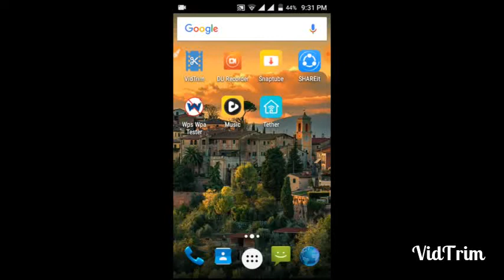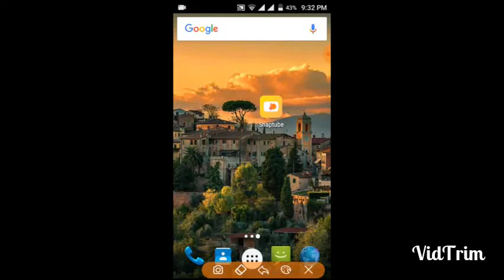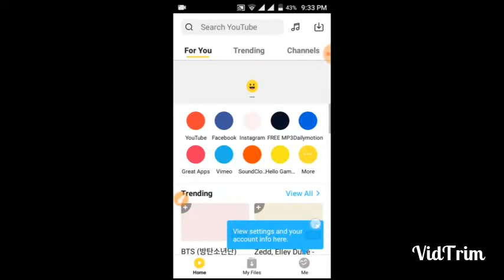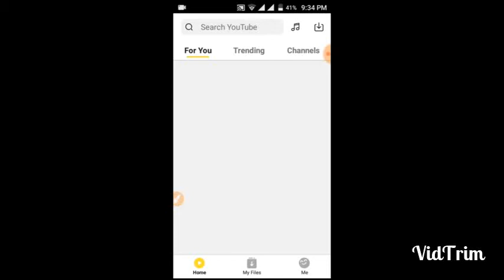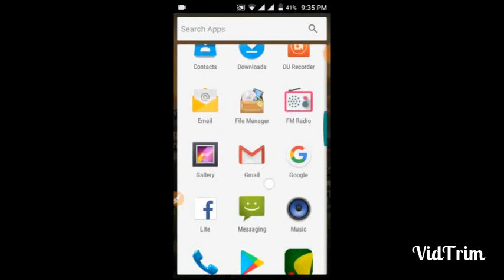Audio and videos Download to any social site and apps.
Audio and videos download. Like or dislike this video

Hello friend. I am Anik Ahmed. This is my fist youtube channel.